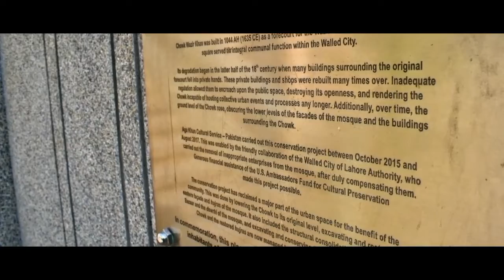lets DISCOVER the NATURE 🌍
NATURE is BEAUTIFUL 🌍🇵🇰✌🏻
All Pics are taken by me